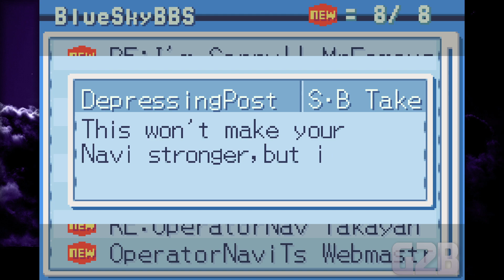Mega Man Battle Network 6 w/ Austin Part 6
Highlight: Mr. Match Was Originally Supposed to Make The Earth Really Hot But Then An Inconvenient Truth Release (Austin) -- Watch live